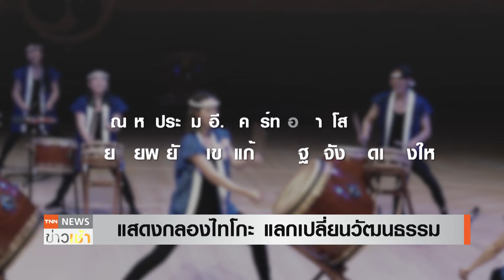ชวนชม ตีกลองไทโกะ ช่วยเด็กไทยเรียนอังกฤษ l TNN ข่าวเช้า 12-06-2024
มูลนิธิโยนก มหาวิทยาลัยสแตนฟอร์ด สหรัฐฯ เตรียมจัดแสดง ตีกลองไทโกะ แลกเปลี่ยนวัฒนธรรมทางด้านดนตรี ในพื้นที่กรุงเทพมหานคร ลำปาง และเชียงใหม่ รายได้บางส่วนนำไปสนับสนุนการเรียนภาษาอังกฤษของเด็กไทย
ประสบการณ์ทางวัฒนธรรม